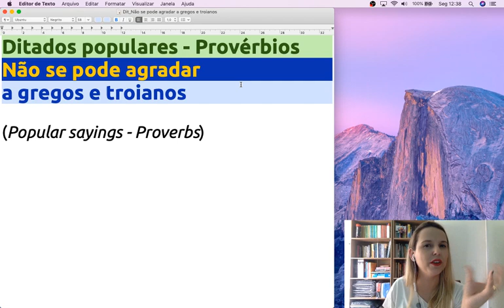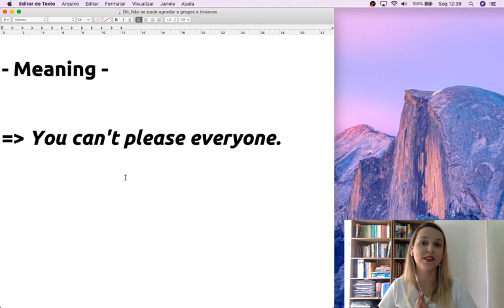Não se pode agradar a gregos e troianos | Learn Portuguese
In today's video we will teach you a Brazilian Popular Saying! We brazilians say it a lot and we believe you will have fun learning them. Also when someone talks to you using a popular saying you will be able to understand! Ah, please click on the like button! It helps us to keep creating good content for you!

We also have other free materials to help you to Learn Portuguese:

1. Ebook "The essential guide of basic Brazilian Portuguese"

2. Live Classes every week

We're always available to help :)

Adrieli and Ludmila